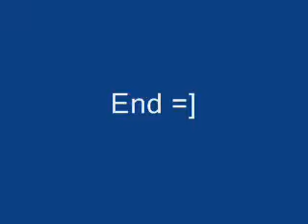My favorite part of Mj's Videos Part 3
RIP MJ He will be missed

_Ah the dirty diana parts are dedicated to my friend Christina cuz its her favorite Mj song and she loves the lights when they go down on him lol XD _